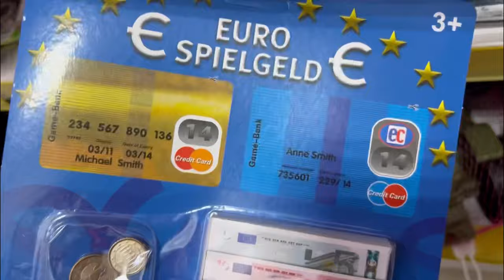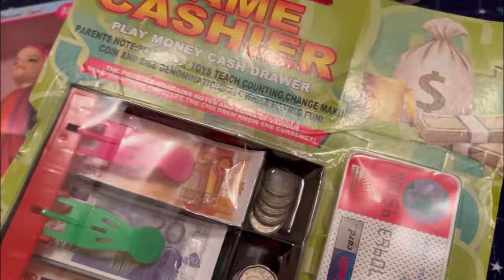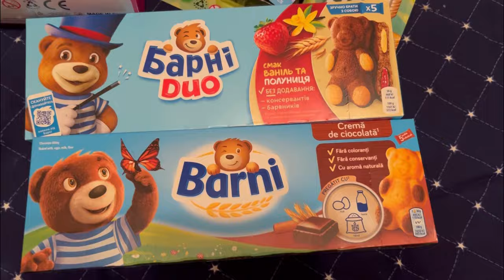ВСТРЕЧА В ХАРЬКОВЕ С КРЕСТНЫМ СЫНОМ,ТЯЖЕЛО НА ДУШЕ…СЧАСТЬЕ В МЕЛОЧАХ